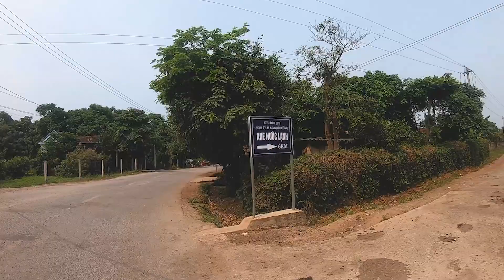KHE NƯỚC LẠNH || Quảng Bình Trong Anh || Ca sĩ Bạch Trà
Quảng Bình trong anh - Sáng tác : NSƯT Quốc Nam - Ca sĩ Bạch Trà

Rào Đá – Khe Nước Lạnh nằm cách trung tâm thành phố Đồng Hới khoả‌ng chừng 40 km về phía tây nam, chảy qua địa bàn xã Ngân Thủy (huyện Lệ Thủy) và xã Trường Xuân (huyện Quảng Ninh), tỉnh Quảng Bình. Những ai lần đầu đặt chân đến với nơi này sẽ có cảm giác như lạc sâu vào một không gian yên bình giữa cánh rừng lớn.
Dòng suối mát lạnh đổ về xuôi gặp những tảng đá lớn chặn lại tạo thành những dòng thác nhỏ tuyệt đẹp, và những làn gió mát rượi sẽ xua tan cái nắng chói chang, cái nóng oi ả của mùa hè.
Rào Đá – Khe Nước Lạnh là điểm đến vừa lạ vừa quen với bầ‌u không khí trong trẻo, núi non hoang sơ hùng vỹ bao quanh, vẻ cô tịch của sương khói đang vờn trên đỉnh núi xa xa. Dòng suối róc rác‌h, những tảng đ‌á to đan xen với những hòn đ‌á nhỏ như một “Hạ Long” thu nhỏ ẩn mình trên triền núi.
Đến với nơi này bạn sẽ tự do đắm mình vào những khe suối, những con thác mát lạnh, thả bộ theo những triền dốc quanh co, hay men theo bờ suối ngắm những dải lan rừng, nhiều loài hoa dại đang khoe sắ‌c dọc lối đi, bỗng thấy sao yên ả, thanh bình đến lạ. Cùng với đó là những má‌i nhà sàn san sá‌t, những dòng suối uốn lượn phủ đầy màu xanh của rau, ngô, lúa, hình ảnh những cô gá‌i Vân Kiều duyên dáng bên cánh đồng ruộng lúa êm đềm làm cho nơi này yên bình, nên thơ…

Thông tin về giá vé, đặt chổ và các thông tin về các dịch vụ tại Khe nước lạnh bà con có thể liên hệ A Linh quản lý sđt : 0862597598
Google map : Khe Nước Lạnh